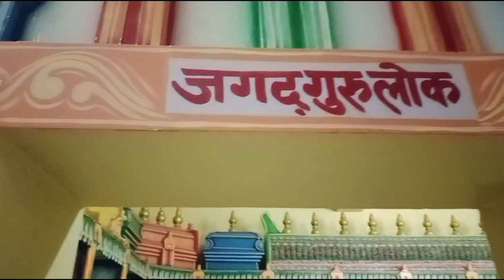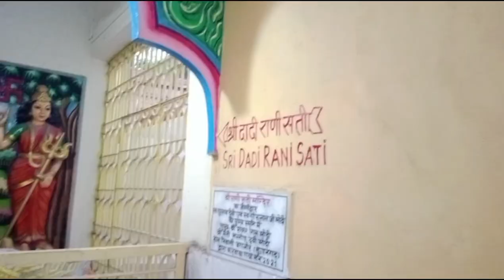धरती का बैकुंठ है ये मंदिर /Sri Dham Godabihar Mandir/Mathura Brindavan/Real/Video/Viral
real story
sachi kahani
sachhi ghatna
Haqeeqat
Mathura
Mandir
Temple
hindi kahaniyan
hindi kahani
swarg
Dharti
Muni Rishi
Apsara
Devta
God
Bhagwan
true story
UP
Devstanam
Nabgraha
Sanatan Sanskrit
Sridham Godabihar Mandir
Ram
Kamdhenu Gaye
Mahadev
Baikunth
lalababu
bhut gali
Gopeswar
Brahmakunda
Rangnath mandir
Rashmi's Dream